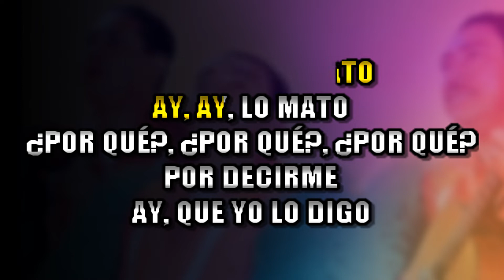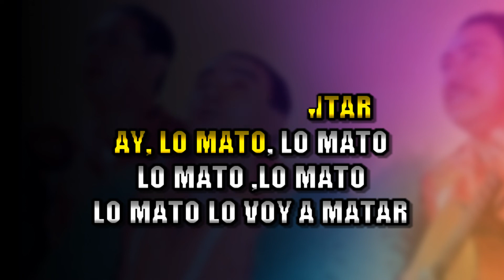Los Guaracheros del Oriente - Compay Gato KARAOKE + COROS